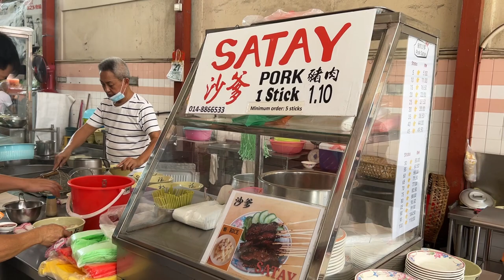Famous Kuching Lau Ya Kheng Kueh Chap and More Food Tour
We chance upon this shop in Kuching, Malaysia and discovered a famous Kueh Chap stall and other delicous local dishes such as Sarawak Laksa and Satay